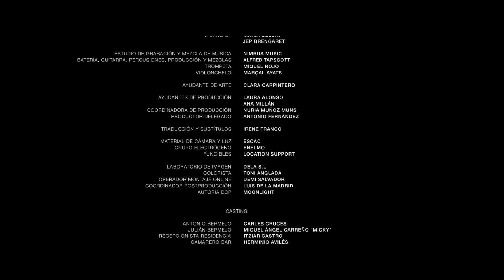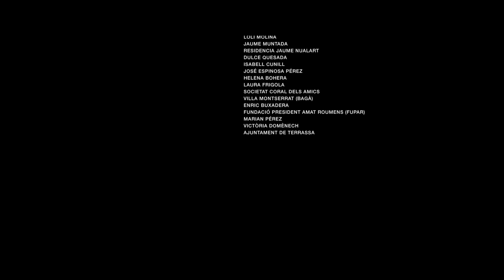Los Bermejo de Jose Fernández-Ark (CORTOMETRAJE ESCAC FILMS, MÁSTER DE DIRECCIÓN)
SPA

Los Bermejo son la mejor pareja de dominó del pueblo. Pero este año, en el torneo anual, Antonio querrá el dinero del premio para encerrar a su padre en un asilo.

ENG

The Bermejo’s are the best dominoes’ couple in town. However, this year, in the anual tournament, Antonio will use the money of the prize to put his father away in a residence for the ederly
ESCRITO Y DIRIGIDO - JOSE FERNÁNDEZ-ARK
DIRECCIÓN DE PRODUCCIÓN - ANNA TABERNERO
AYUDANTE DE DIRECCIÓN - MARC OLIVA
DIRECCIÓN DE FOTOGRAFÍA - JEP BRENGARET
DIRECCIÓN DE ARTE - MIGUEL ARRONTES
MONTAJE - BERNAT DE FERRER
DISEÑO DE SONIDO - ROGER NAVARRO
MEZCLA DE SONIDO - DANI ZACARÍAS
SONIDO DIRECTO - DIEGO MARQUÉS ALOS
VESTUARIO - PAULA ARÉVALO Y LAURA FERNÁNDEZ
MAQUILLAJE Y PELUQUERÍA - NAILAH`S MAKE UP
MÚSICA ORIGINAL - ALFRED TAPSCOTT